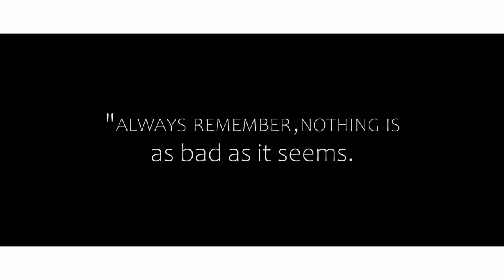Bawaal Hai | ORama Dance Crew | VRK | Aladdin | SS Production | Official Video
Bawaal Hai

Presenting you the First Official Video Song of ORAMA named " BAWAAL HAI ". This Groove won't let stay still on your legs.

Social Media Partner : Bokaro Headlines

Concept and Direction - Twinkle Kr Singh & Manoj Thapa

Audio Credits;

Singer - Vikas Ranjan Karmakar

Lyrics - Aladdin ( Dheeraj )

Composer - Aladdin ( Dheeraj )

Music Arrangement - Vikas Ranjan Karmakar @hotmusicrecords

Music Mixed & Mastered By Tapash Roy @trproduction

Video Credits;

DOP - Samrat Sammy

Assit - Pacific Pious & Aman Thapa

Editing - Samrat Sammy @ssproduction

Dance Sequence & Choreographed By ;

* Rohit Raj

* Suraj Soy

* Ankesh

Starring ;

* Anshu Rathore

* Amisha Singh

* Manoj Thapa

* Atish Kr Singh

* Ravi Rana

* VJ Bittu

* Arvind Kumar

* Byas Kr Singh

* Mayank Kr Tanti

* Ram Chandra Tudu

* Rohit Raj

* Suraj Soy

* Ankesh

* Ankit

* Aladdin ( Dheeraj )

* Vikas Ranjan Karmakar

Special Thanks;

* Delhi Public School, B.S.City ( JHARKHAND )
  A.S. Gangwar ( Principal )

* Malti Apartment, B.S.City ( JHARKHAND )
  Sudhir Sharma

* Ashwini Singh

* Mr. Jhonson ( Sonu )

* Remo Youg

* Pooja Thapa

* Preety Ghoshal